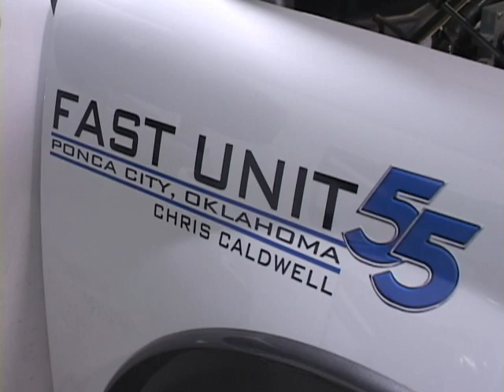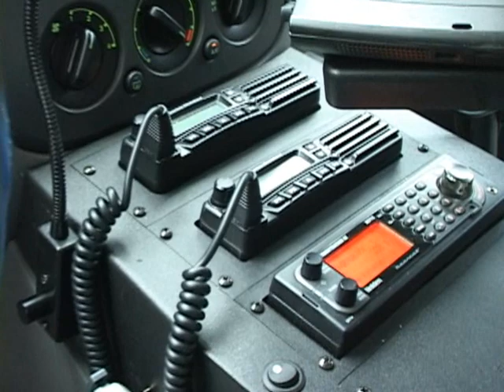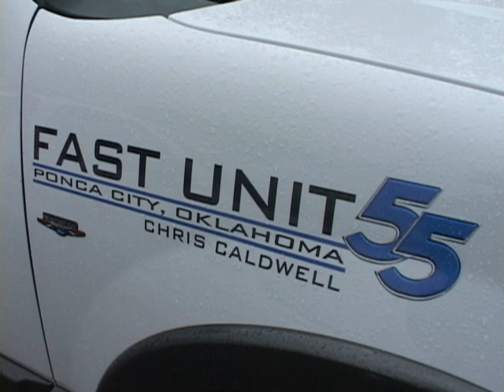The ALL NEW FAST UNIT 55 - Storm Chase Vehicle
This shows everything installed inside and out. More video's coming including those from the NWS Weather Festival and Car Show. - Tornado Chase Vehicle